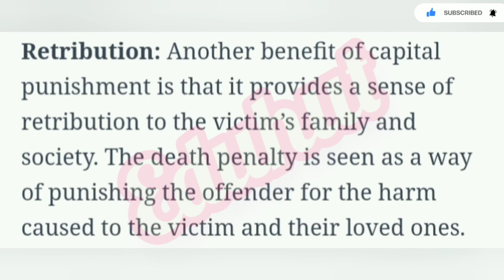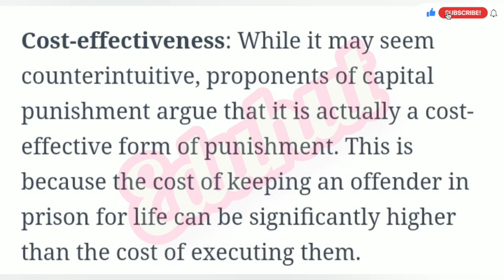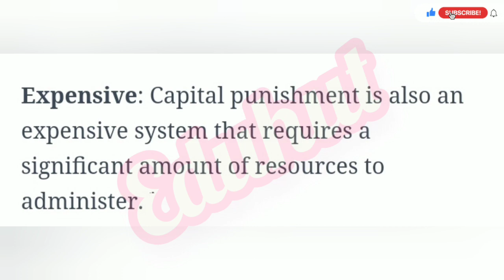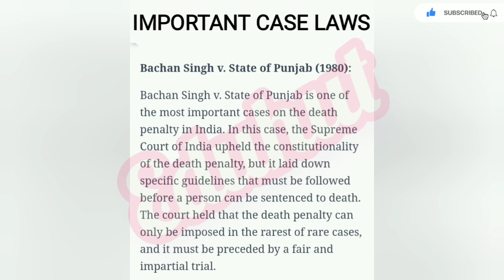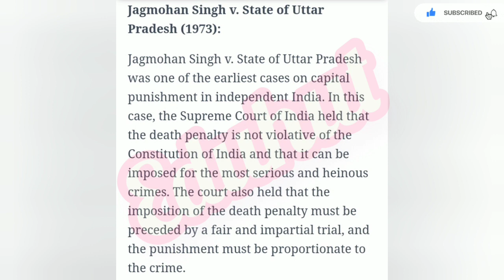PROS AND CONS OF CAPITAL PUNISHMENT WITH CASE LAWS